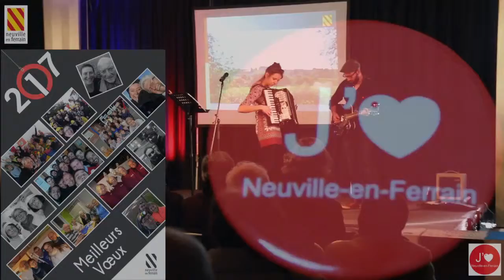Rétrospective de la cérémonie des voeux aux Neuvillois et aux associations 2017